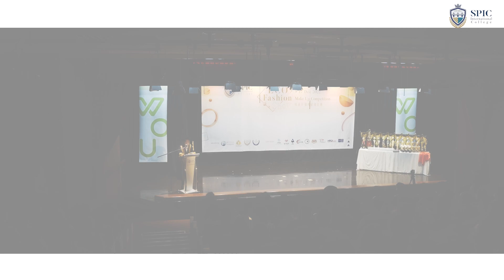SPIC 7th Graduation 国际美容技术培训教育学院 第七届毕业典礼 - Malaysia The Top Vocational Training College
Sense Perfect International College Penang 7th Graduation Ceremony 2022. 🎉🎊

This echoed when 300++ graduates celebrated in the graduation ceremony held at Wawasan Open University comprising graduates of UK ITEC Diploma and SKM certificate holders, Ten graduates received the student excellence awards.

Present at the ceremony was YB Joseph Ng Soon Siang as Non-Executive Director of SPIC College, also present were Encik Mohd Fathullah Bin Mustafa Chief Executive PTPK, Ms.Rehneel Leow SPIC Chancellor, Mr Warren Lee Chiew Boon Non-Executive Director of SPIC College, Mdm Ooi Ley Ching SPIC External Quality Assurer.

On behalf of the committee, administrators, and tutors, we would like to congratulate you on achieving your educational goals and completing your courses at Sense Perfect International College!

槟城最顶尖SPIC国际美容彩妆学院 秉持着”提升专业，成就未来“的办学理念，为学子提供全方位的技术指导和专业的科学性知识，可以成功考取国际与国家的专业认证获得社会的认可。

 SPIC所提供的专业课程皆理论与实物并重，我们以培训美容导师、美容院店长、美容顾问、化妆师、美甲师、养生师、纹绣师、高科美容等等、美容创业者为核心，课程主要包含：国际美容护理及化妆课程、国际高级美容电疗护理课程、国际营养学及体重营养课程、国际激光与脉冲光课程及国际整全性按摩课程。

除此之外，也与各界的海外国际导师进行多元化技术与学术课程培训 如：纹绣，嫁接睫毛，角蛋白眼睫，美甲设计, 美系商业管理课程，传播媒体课程，财务管理课程，新媒体设计课程，线上营销课程还有企业管理层培训与导师培训课程等等。

这些年，与各界的学院不断的交流时，学院也多次被评为“口碑好的美容学校”。 在学生就读期间，SPIC除了着于于理论及实习之外，也与海外美容学院合作，每年提供学生海外游学机会，旨在让学生籍此自我提升及增广见闻。目前合作的海外美容学院有来自香港、台湾,韩国&中国等等。

同时，SPIC也定时邀请激励导师，为学生进行辅导，让学生以正面态度面对职场种种挑战，以致SPIC学生毕业后，受到业界青睐并创下100%就业率！ 此外，在SPIC报读学生可申请政府贷款学费(PTPK)就读，让所有学生可以减轻负担不会失去可以升学的机会，也坚持要保留与政府机构的关系，继续为有需要的学员申请津贴等等。 希望每个女性都有这些健康与美的技术和知识，为社会创造财富与贡献社会。